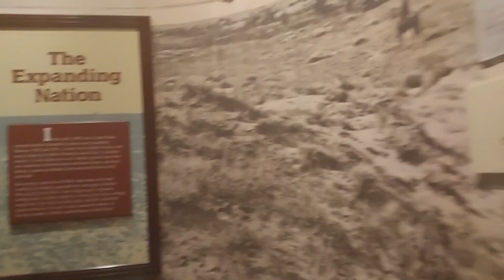Going out from n National postal Museum to union station